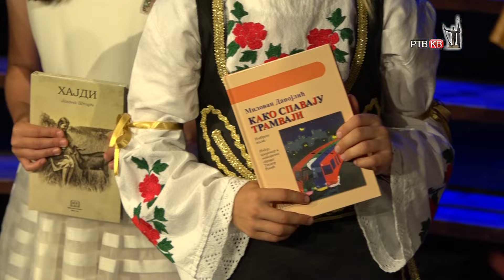Prilog RTVKV Svecano obelezen Dan skole Zivan Maricic